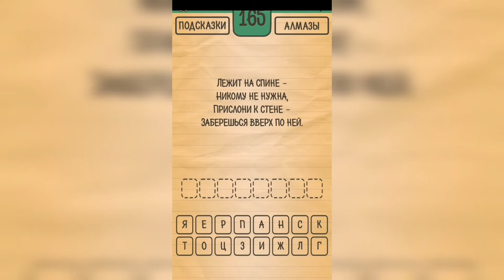Загадки Ребусы Шарады / Загадка / Уровень 165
Как пройти Загадки Ребусы Шарады, ответы, решение раздел Загадка Уровень 165 Лежит на спине - никому не нужна. Прислони к стене - заберёшься вверх по ней.

Привет, ребята!